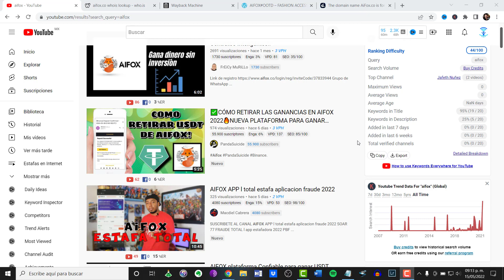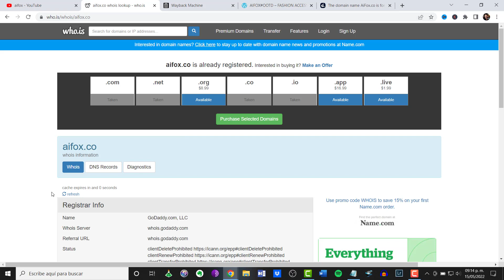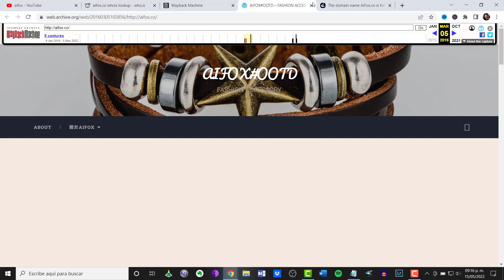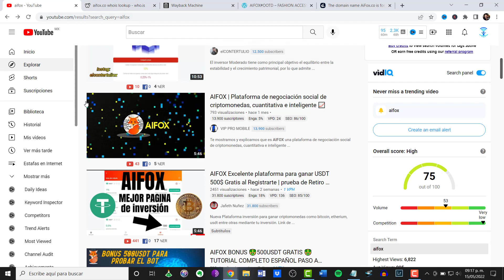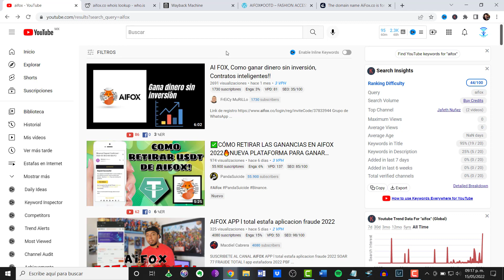ai fox app es una ESTAFA | ai fox app COTP crypto trading app hipvan app World OTC (WOTC) App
ai fox app es una ESTAFA

¿Quien soy?